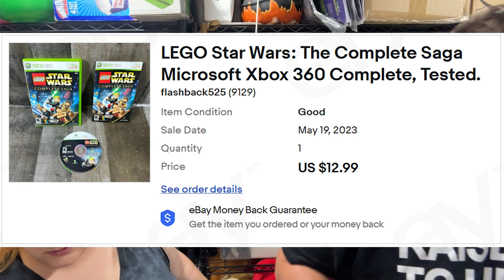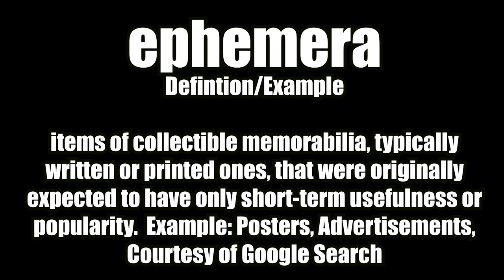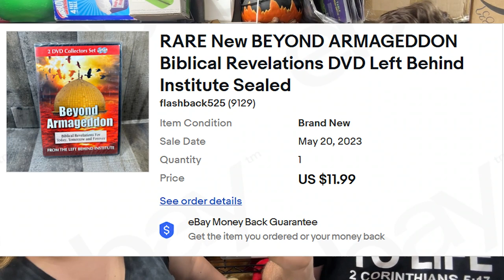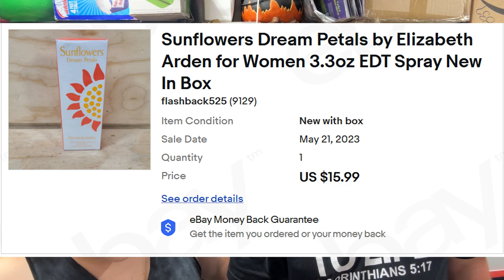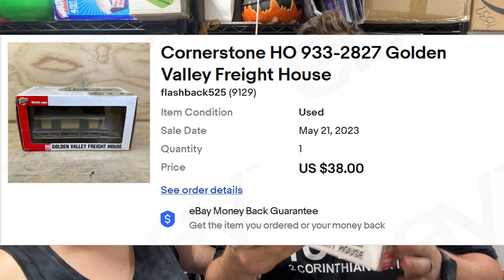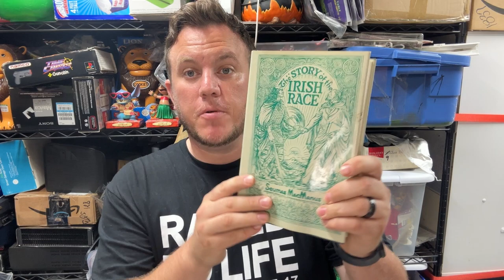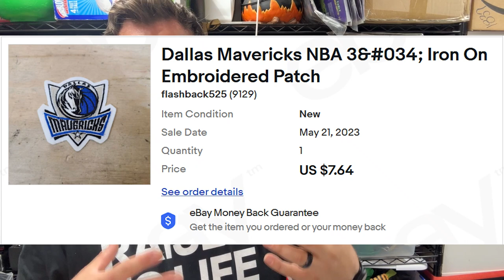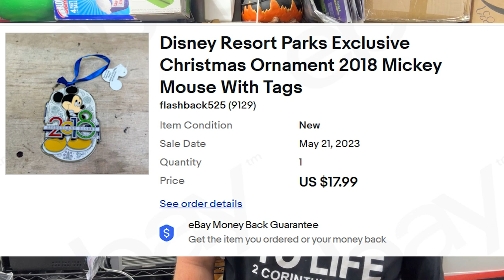This 90s Dolls Is A Great Seller on Ebay - Keep An Eye Out For Them